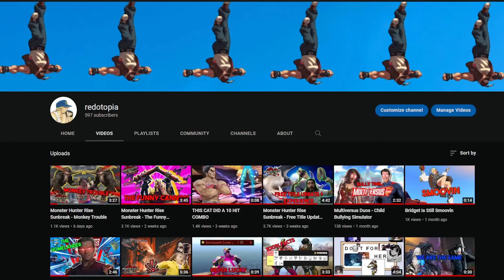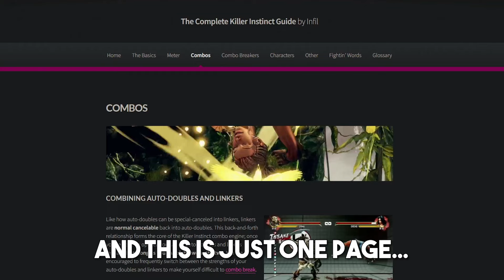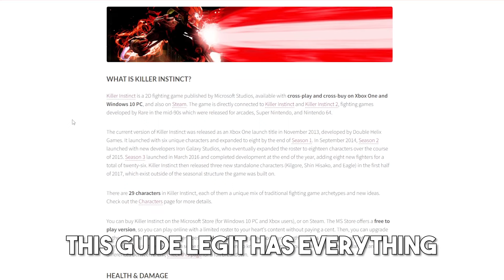Killer instinct 2013 is amazing and you should play it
I recently started playing killer instinct and wanted to share my love for this game. If I even manage to get one other person to try this game I'm happy.